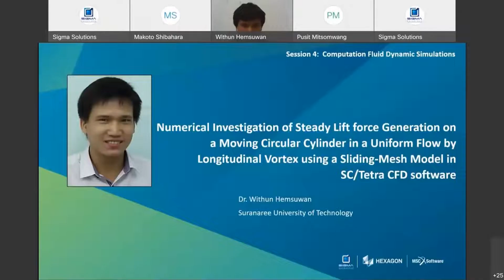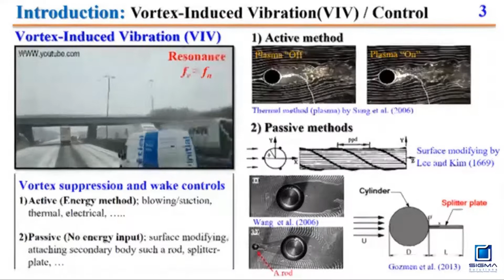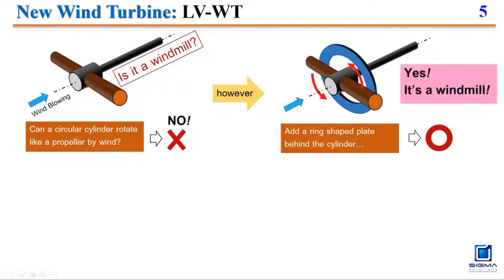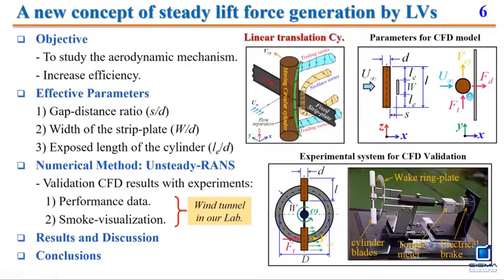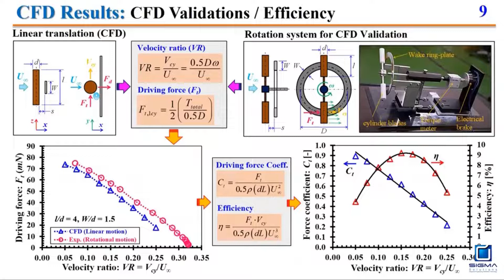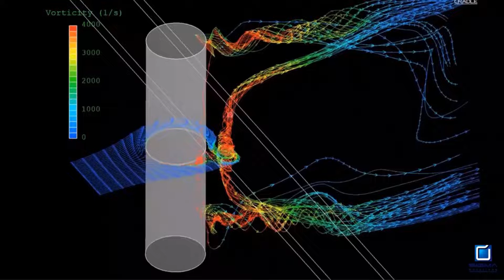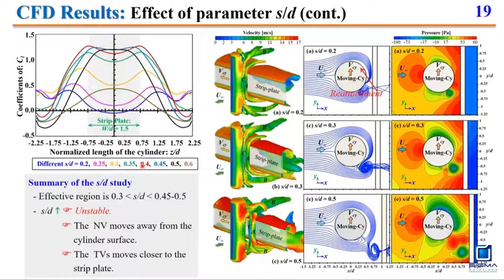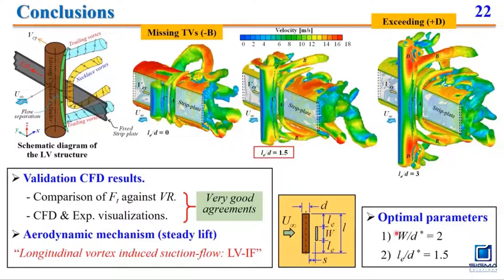วิธีการจำลองการไหลในโปรแกรม SC/Tetra โดยใช้โมเดลเมชไถล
Numerical Investigation of Steady Lift Force Generation on a Moving Circular Cylinder in a Uniform Flow by Longitudinal Vortex Using a Sliding-Mesh Model in SC/Tetra CFD software

เป็นการแชร์ประสบการณ์จากการทำงานวิจัยที่เกี่ยวกับ การไตร่สวนการเกิดแรงยกแบบคงตัวบนทรงกระบอกเนื่องจากอิทธิพลของกระแสไหลวนตามยาวด้วยวิธีการจำลองการไหลในโปรแกรม SC/Tetra โดยใช้โมเดลเมชไถล

บรรยายโดย ดร.วิทูรย์ เห็มสุวรรณ, อาจารย์ประจำสาขาวิชาวิศวกรรมเครื่องกล มหาวิทยาลัยเทคโนโลยีสุรนารี
ในงานสัมมนาออนไลน์ Sigma Solutions & MSC Software Technical Update 2021

รายละเอียดเพิ่มเติมติดตามได้ที่